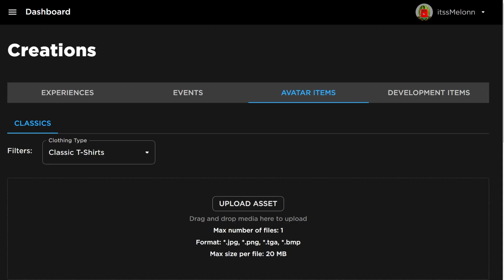*NEW* WORKING ALL CODES FOR Murder Mystery 2 IN 2024 APRIL! ROBLOX Murder Mystery 2 CODES